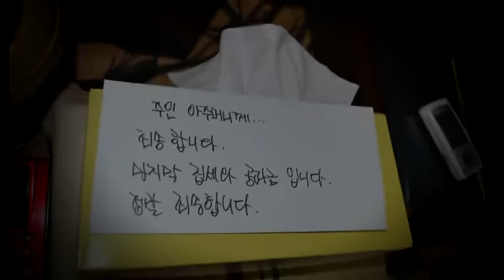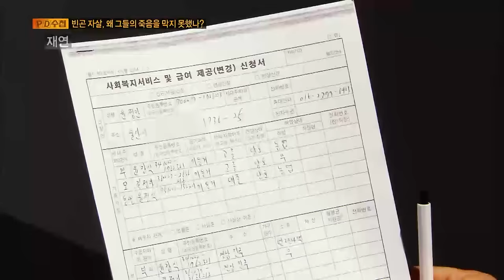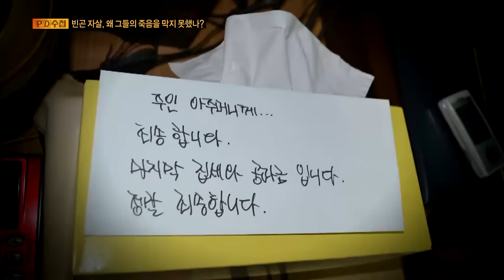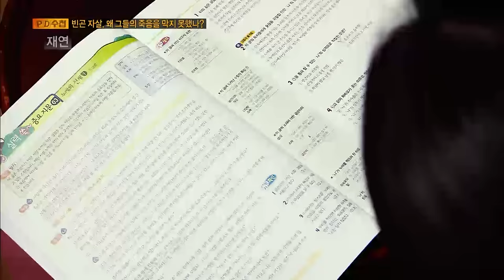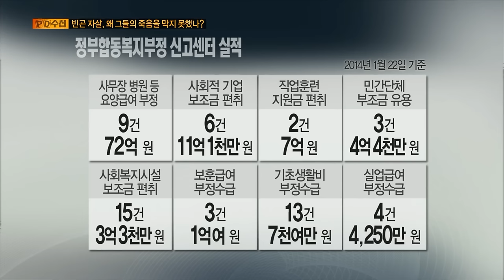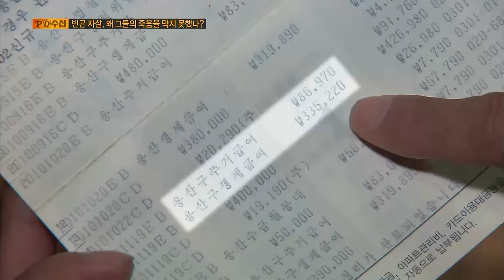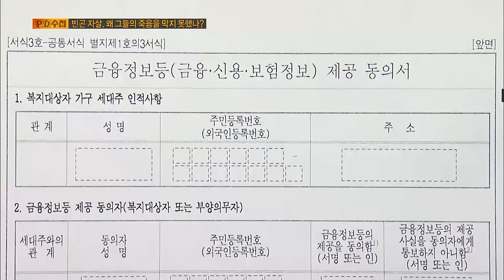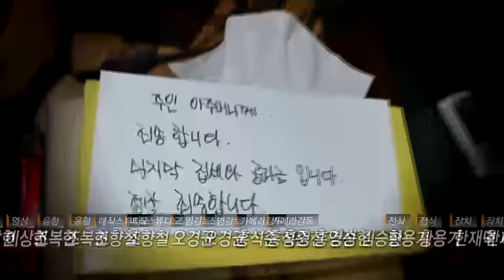[Full] 빈곤 자살, 왜 그들의 죽음을 막지 못했나?_MBC 2014년 3월 25일 방송